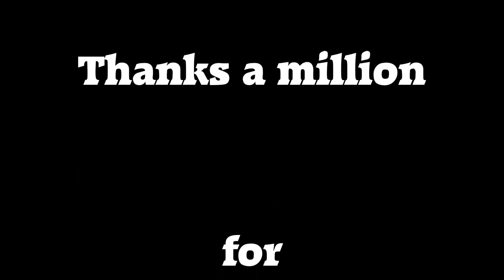Yuneec Q500 flight above old church ruins, Co Mayo, Ireland, by woman pilot!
On the way to Cong, noticed old church ruins.. so stopped for a quick flight to have a look! :)

Kind regards

Drone Girl